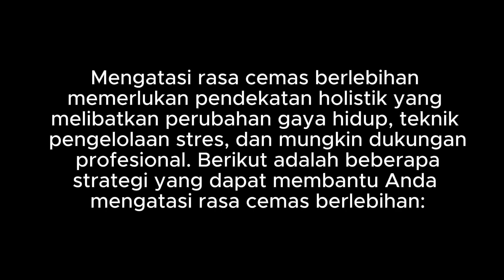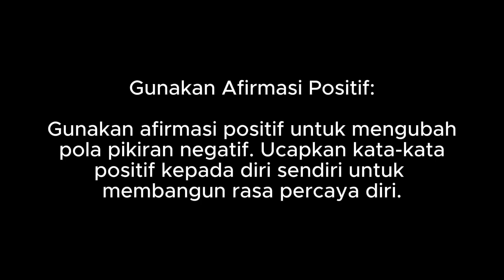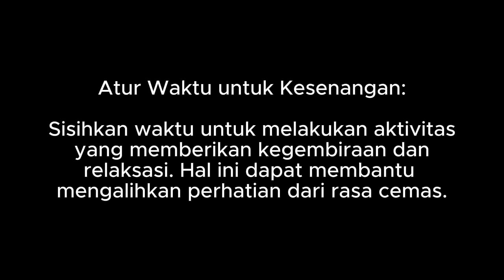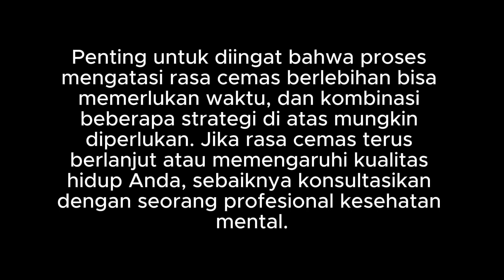cara mengatasi rasa cemas berlebihan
Mengatasi rasa cemas berlebihan memerlukan pendekatan holistik yang melibatkan perubahan gaya hidup, teknik pengelolaan stres, dan mungkin dukungan profesional. Berikut adalah beberapa strategi yang dapat membantu Anda mengatasi rasa cemas berlebihan: